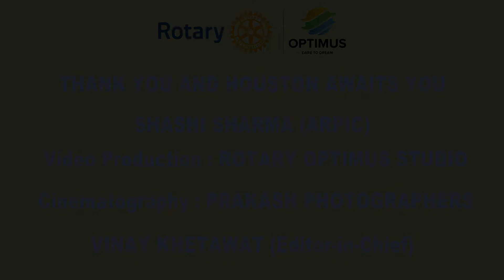Shekhar Mehta (President Rotary International) @ Rotary Optimus Studio (Editor Vinay Khetawat)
rotary International Convention 2022 at Houston, Texas, USA

Shekhar Mehta, of the Rotary Club of Calcutta-Mahanagar, West Bengal, India, is the President of rotary International for 2021-22. Mehta acknowledges that current membership trends are a challenge and says that membership development should be Rotary’s highest priority. He believes that focusing on regional plans, successfully transitioning Rotaractors into Rotary clubs, and increasing diversity and female members could yield a 5 percent net growth in membership each year

“A major brainstorming is needed to find effective solutions suited to different areas of the world,” says Mehta. He adds that regional ethos and culture have to be taken into account to find localized solutions, as “one size does not fit all.” He believes Rotary can extend to new geographical areas and countries.

As a strong proponent of Rotary’s strategic plan, Mehta says he will encourage clubs to use action plans and reinforce the core values of Rotary.

Mehta says Rotary needs to become more contemporary and adaptable by focusing on partnerships with governments and corporations, expanding partnerships with organizations that specialize in Rotary’s areas of focus, and investing in technology.

Mehta, an accountant, is chair of the Skyline Group, a real estate development company he founded. He is also a director of Operation Eyesight Universal (India), a Canada-based organization.

Mehta has been actively involved in disaster response and is a trustee of Shelter Box, UK. After the 2004 Indian Ocean tsunami, he helped build nearly 500 homes for families affected by the disaster.

Mehta pioneered a program that has performed more than 1,500 life-changing heart surgeries in South Asia. He is also the architect of the TEACH Program, which promotes literacy throughout India and has reached thousands of schools.

A Rotary member since 1984, Mehta has served Rotary as director, member or chair of several committees, zone coordinator, training leader, member of The Rotary Foundation Cadre of Technical Advisers, and district governor. He is also the chair of Rotary Foundation (India).

Mehta has received Rotary’s Service Above Self Award and The Rotary Foundation’s Citation for Meritorious Service and Distinguished Service Awards.

He and his wife, Rashi, are Major Donors and members of the Bequest Society.